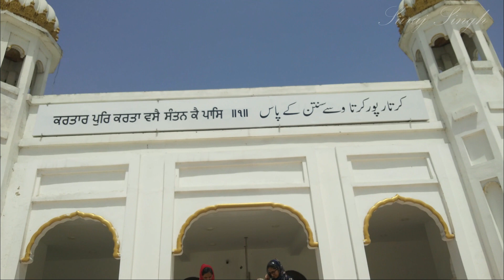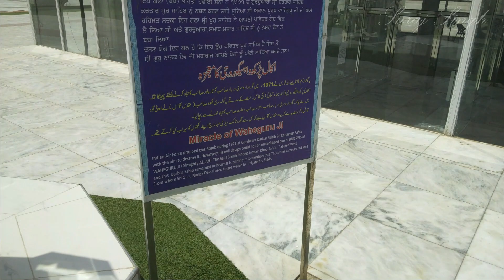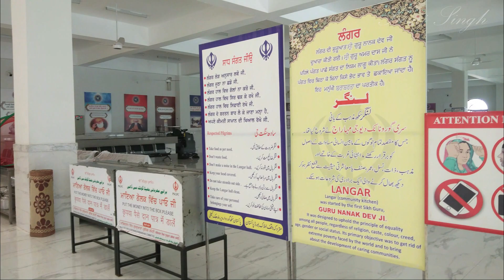Kartarpur Sahib Visit Episode 2 | How Pakistan Army Treat Indians in Kartarpur Sahib ??